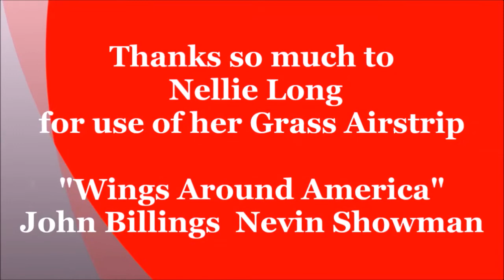Grass Field Landing and Departing Practice.... Wings Around America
Come fly with us as we do a little practice on a local grass air strip. "Longs Field" Edinburg Va. We always make it a point to try to practice as many scenarios with flying as possible and landing on grass is something that may be needed sometime when an airport is not nearby. The conditions on this flight were fairly calm winds, very warm temperature (Density Altitude was above 2000 feet) and the grass had a little growth to it I had visited the airstrip by car first to check out the condition and the grass was not a problem. We actually made 2 landings and departures but I only edited 1 on video. We (Nevin Showman and John Billings) are Angel Flight Pilots and we volunteer for Angel Flight Mid Atlantic. Visit our website "Wings Around America" and check out all of our flights. If you like what you see, please share with all your Friends and Help Us to Promote Charitable Flying ! PS: We also have a Facebook Page. Wings Around America BWC